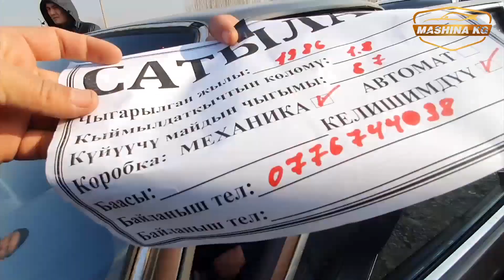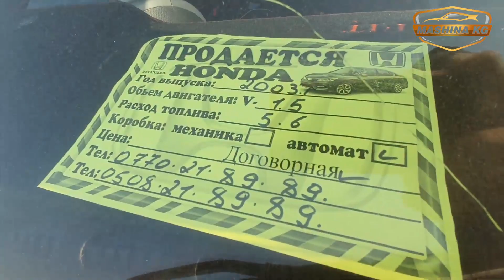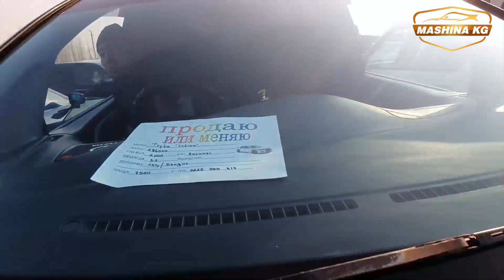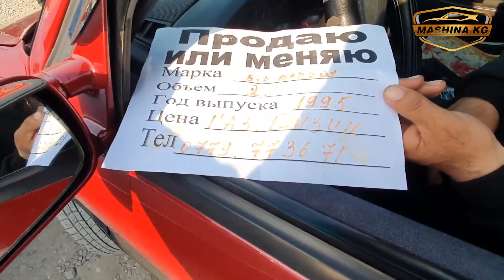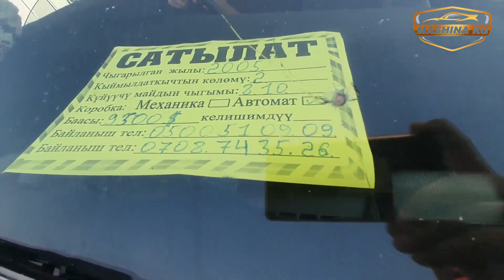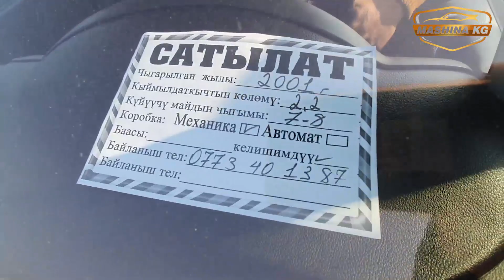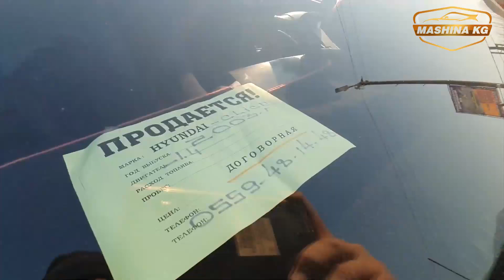КАНЧАГА САТЫЛДЫ??? БОЛОТУРГАН БААСЫН АЙТЫШТЫ👍МАШИНА БАЗАР ОШ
Умра Кичи Ажылык
Ажы Башчы Мухаммадсодик Каары